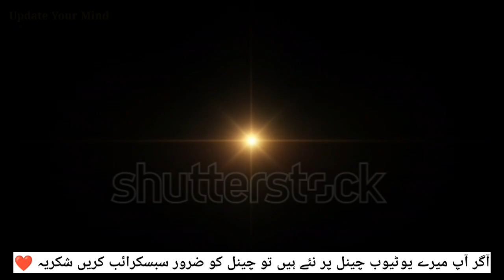Amazing Facts about Stars in Urdu/Hindi | Stars Information / What are Constellations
in this video we will discuss some most interesting facts about stars in urdu hindi. what are stars and how they born. most amazing facts about stars and universe.